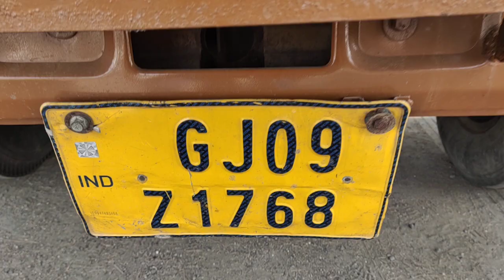2010 TATA LPT1109 4X2CabChassisTruck Baroda